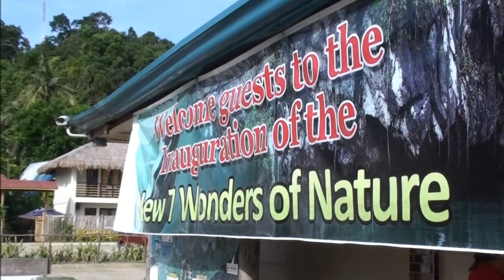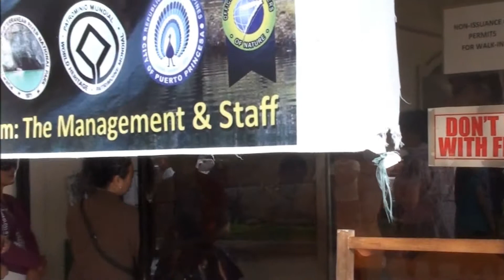2012 Wonder of Nature - Palawan Underground River Sabang pier- part 1.wmv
location: Sabang port, before Underground River Trip